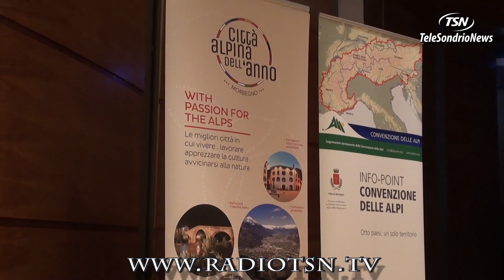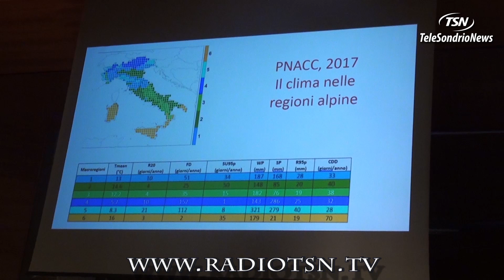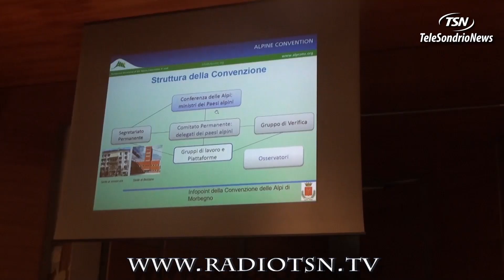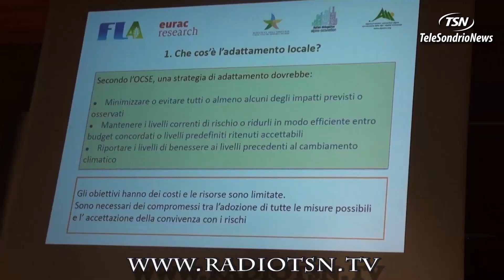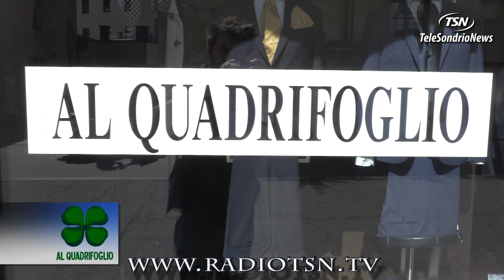Tg Mercoledì 12.06.2019